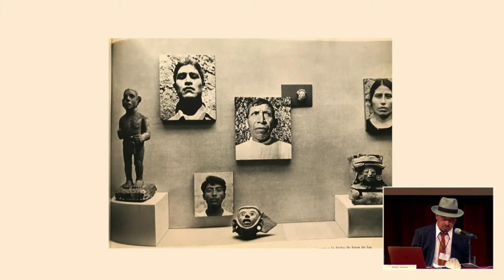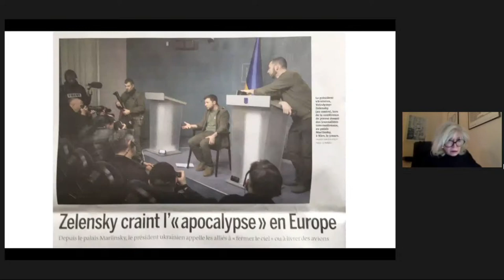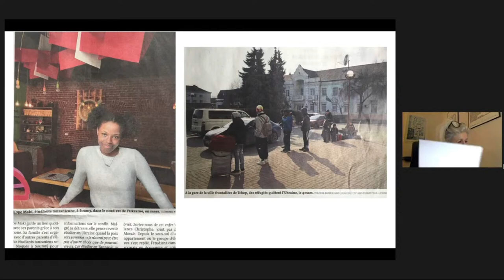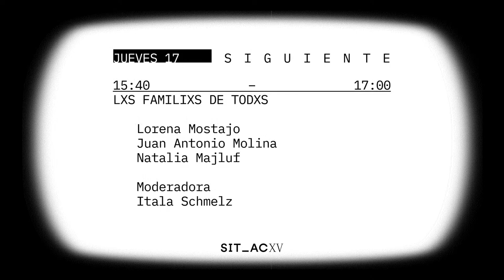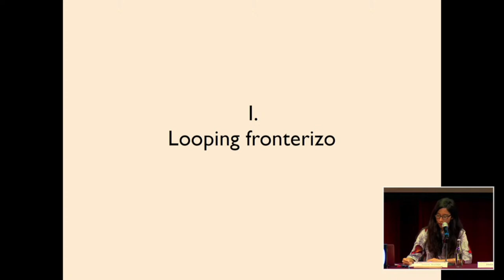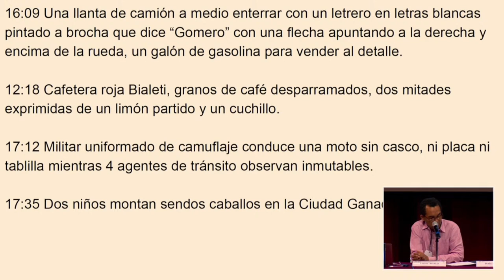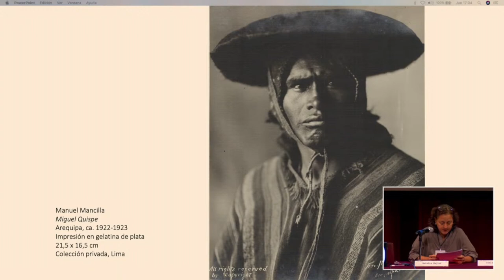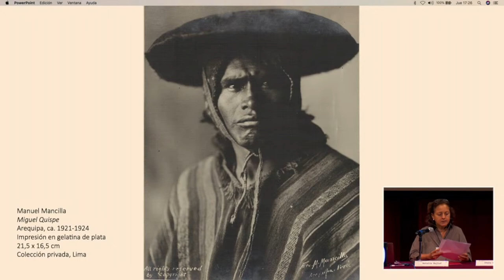SITACXV: El fin | The end | Día 1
Dirigido por los artistas Jesse Lerner y Rubén Ortiz Torres, el SITAC XV “El fin | The end” explorará las sucesivas declaraciones de muerte que se han hecho de los medios de producción de imagen y representación como la pintura, la fotografía y el cine, así como las posibilidades que extienden estas tecnologías hacia el video y la imagen digital.
En la jornada inaugural “Lxs familixs de todxs” se reflexionará  sobre la fotografía documental, su relación con el humanismo, tanto como sus fines y funciones ideológicas; la fotografía indigenista y los nuevos modelos para una fotografía no extractiva, activista, crítica y participativa.

Programa
14:00 Bienvenida e introducción
Jesse Lerner, Rubén Ortiz Torres, Aimée Labarrere de Servitje

14:30 / 15:15 Conferencia magistral
Abigail Solomon-Godeau

15:15/15:30 Sesión de preguntas y respuestas
Itala Schmelz, moderadora

15:40 / 17:00 Lxs familixs de todxs
Lorena Gómez Mostajo
Antonio Molina
Natalia Majluf
Itala Schmelz, moderadora